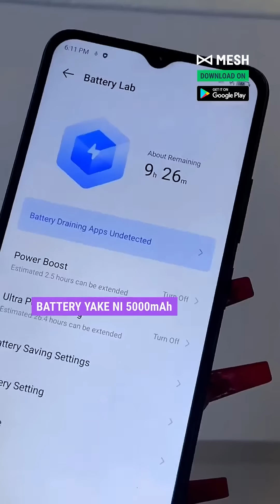Get Smartphone From 975/- Per Month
Una-need Smartphone ya kufanya biz na huwezi afford kulipia in full at once? Great news, MESH wame-partner na Shortlist kupatia MESHERS wetu chance yaku-get good quality and affordable smartphones kidogo kidogo.